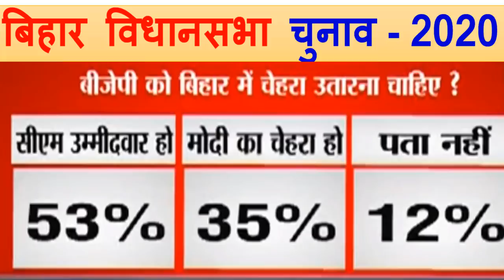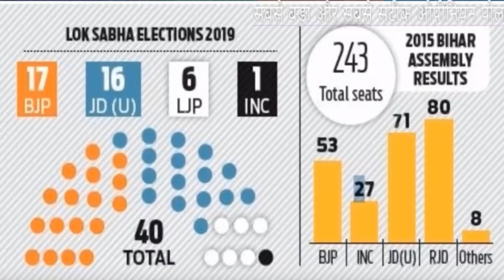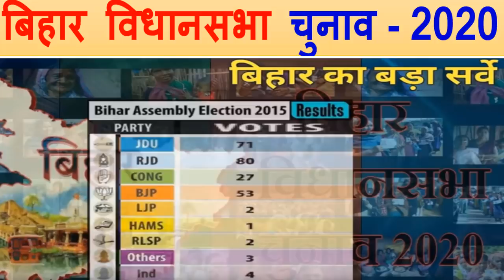Bihar Assembly Election सटीक विश्लेषण 2020 आंकड़े ! चुनाव होते हैं, किस पार्टी को कितनी सीटें!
Bihar Assembly Election सटीक विश्लेषण
2020 आंकड़े ! आज चुनाव होते हैं
  किस पार्टी को कितनी सीटें!